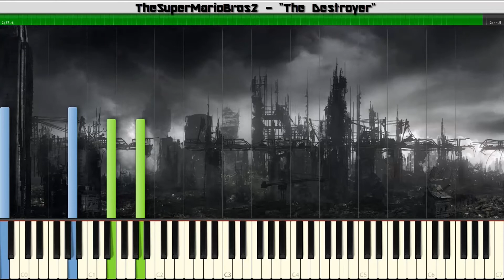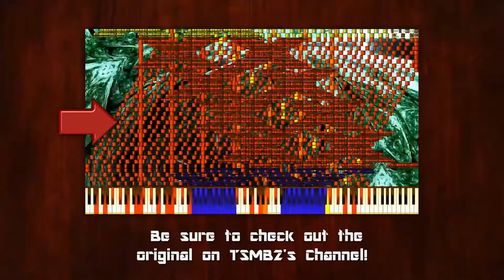Synthesia: TheSuperMarioBros2 - "The Destroyer" | Playable Version | Piano Tutorial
This is a playable version of a impressive composition/arrangement made by TheSuperMarioBros2, co-founder of the BMT. It is a hybrid of Krash Notes and BOTN Challenge, 2 other compositions by him. I loved it and created this playable version. It's still pretty hard but for the experienced Pianist this should be possible.

Thanks to Snake8Bit for making it!

Song: "The Destroyer" - TSMB2's original composition.
Blacker: TheSuperMarioBros2
Note count: 1,2 Million